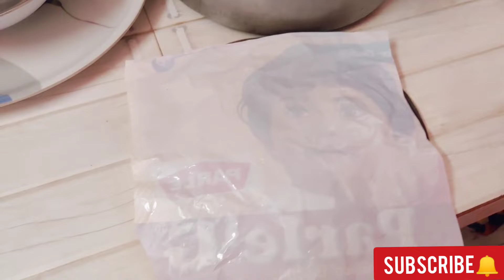happy కనుమ వడల పండుగ#వడలు గారెలు mutton grevy😋కనుమ పండుగ special వడలు with mutton grevy 😋😋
I hope you guy's...if you like the video plsss 🙏